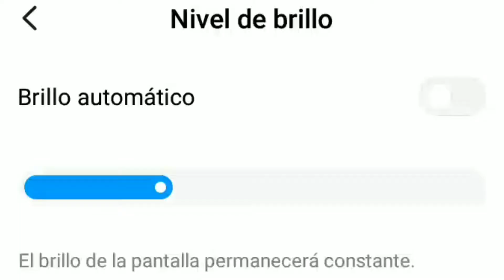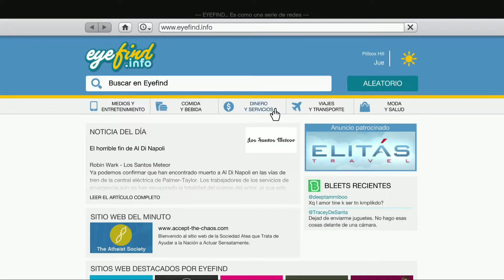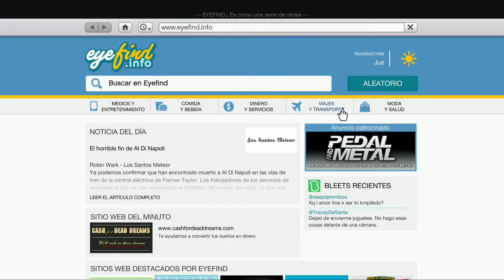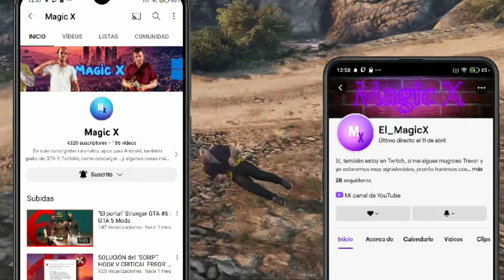10 CURIOSIDADES y DETALLES que NO SABÍAS Sobre GTA 5 #4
En este vídeo os enseño curiosidades y detalles que no sabías sobre GTA 5, para que veais el nivel de relismo al que llega este juego a veces. Si os sabéis alguna curiosidad o algún detalle sobre este juego que no halla mencionado en el vído me lo podéis poner en los comentarios y es posible que salga en algún otro vídeo de curiosidades.